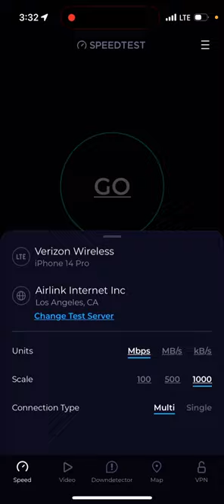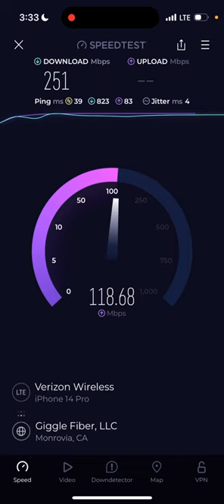Verizon LTE speed testing + I hit 1K subs!